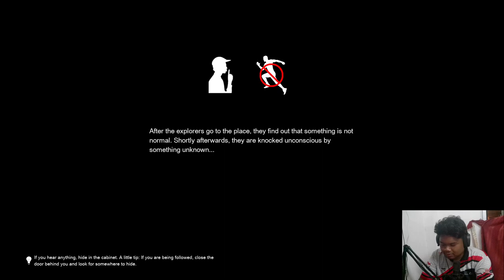THIS IS THE HARDEST GAME EVER! | PANICORE